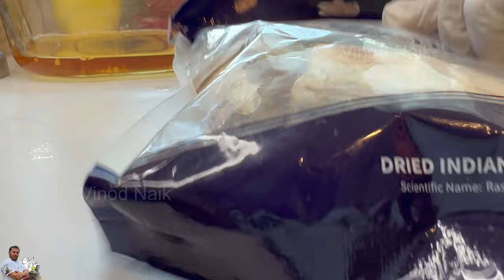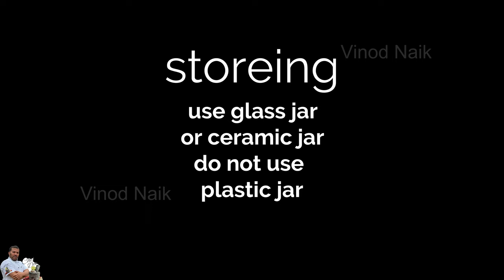Para Pickle | Goan Fish Para Recipe | konkani recipe | 4k UHD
How to make pra pickle , how to make goan para pickle..
konkani recipe,
I Believe writing recipe is not going to work out so check out my video properly and learn yourself .
Declaration
presenter Chef Vinod Naik ( Chef Don )
Editor              =    Vinod Naik
music licence by = Vinod Naik
music licence Artlist.com